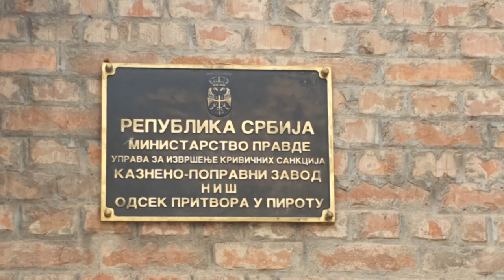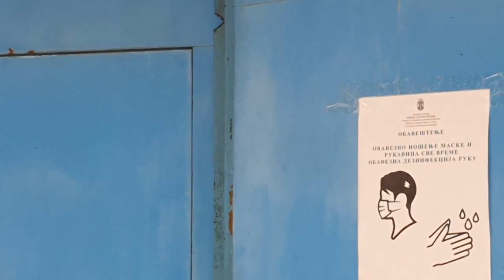Pirot, 1.jun 2020 seoba iz pirotskog zatvora u Niš